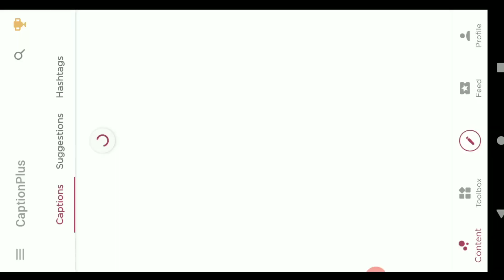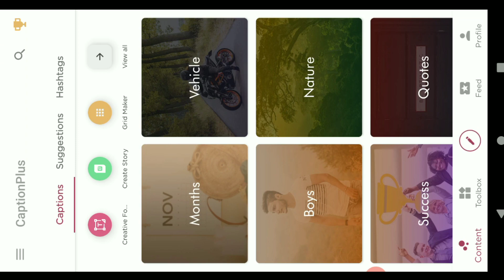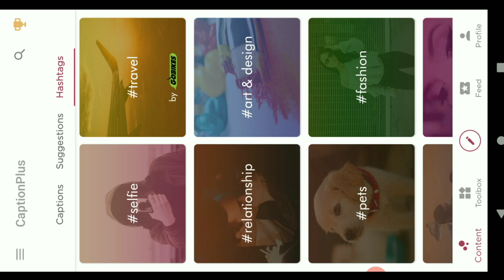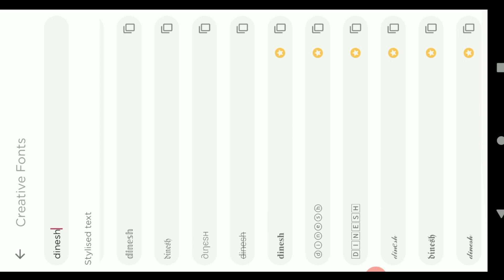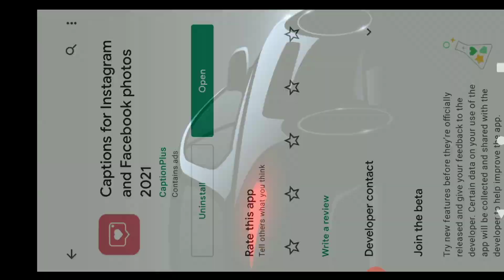Best Captions For Instagram Reels & Post